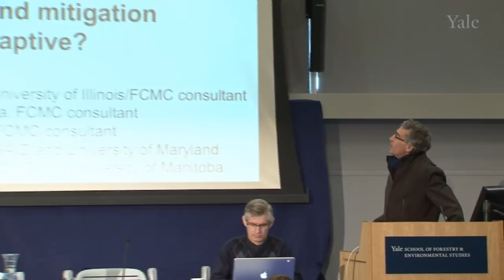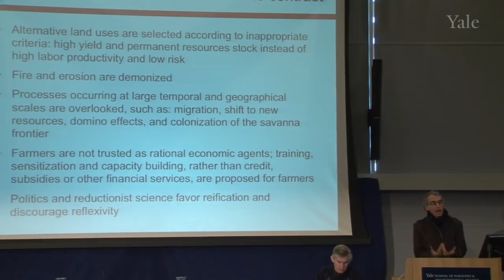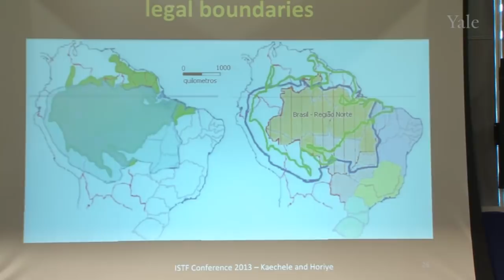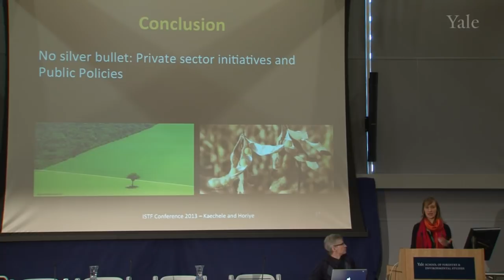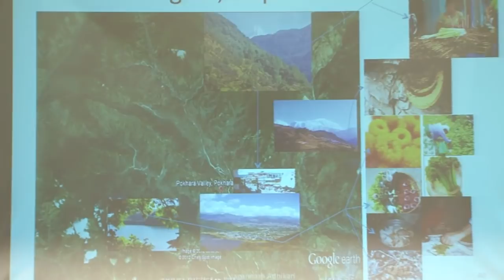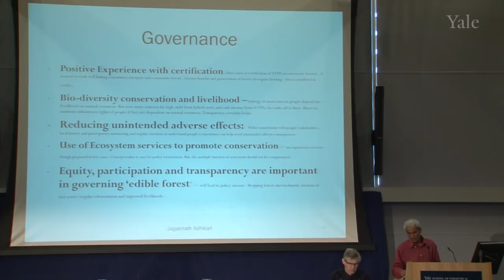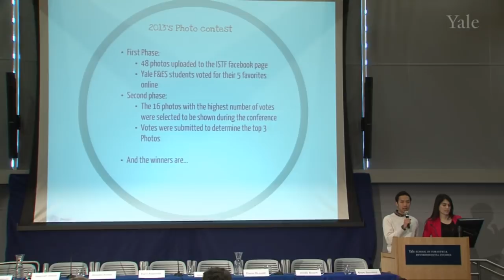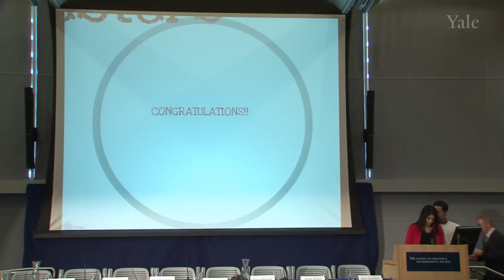Large-scale Governance and Small-scale Farming - Yale ISTF Conference 2013 Panel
Panel discussion at the Yale ISTF 2013 conference on "Food and Forests: Cultivating Resilient Landscapes".